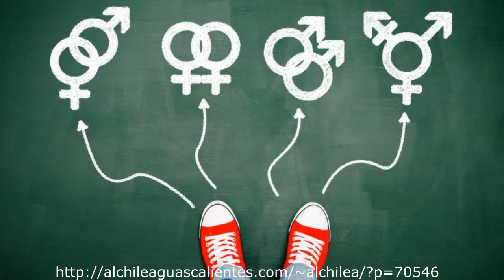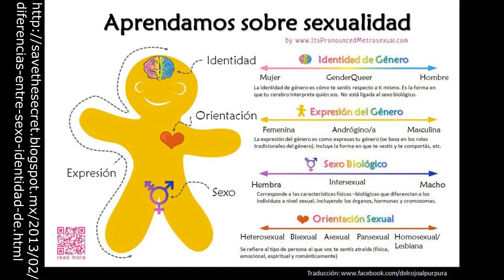CACyPMx ¿Qué es la identidad de género? Dra Tania Esmeralda Rocha Sánchez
La Dra. Tania, especialista en temás como identidad de género, sexualidad y cuerpo, nos explica en qué consiste la identidad de género.